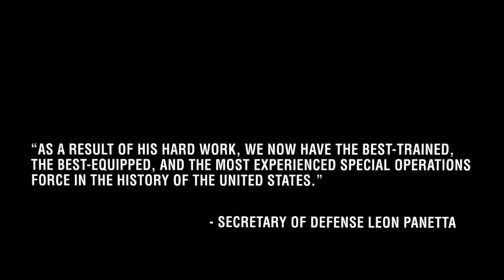Introduction of Admiral Eric Olson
Admiral Eric Olson will be speaking at MBA's 99th Annual Convention and Expo on Monday, October 22 during the Second General Session.